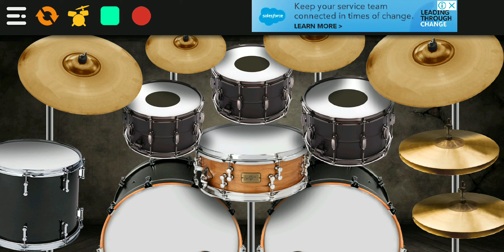Chop Chop Chop